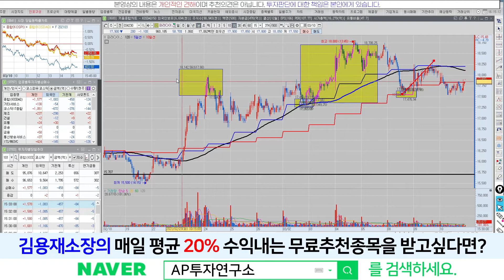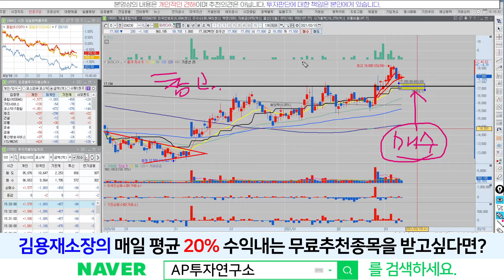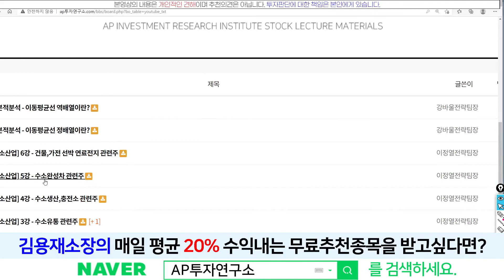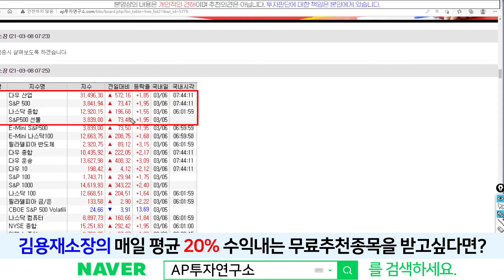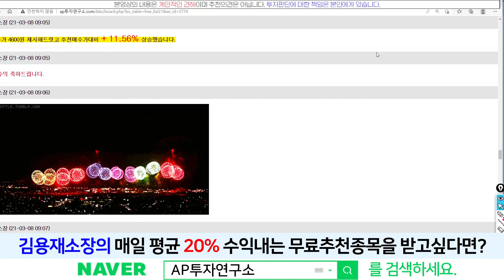파라다이스(034230) - 코로나19가 안정이 된다면 ... 바로 치고 나갈종목.. ~!! 눌림목을 지켜보자